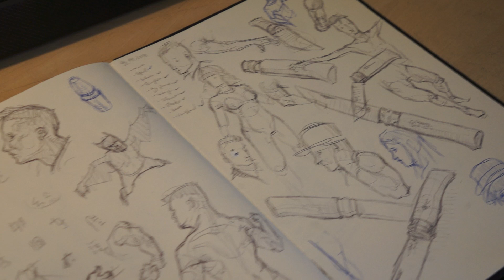Sketchbook Tour (Ende 2018)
Wieder ein neues Skizzenbuchvideo!
Möge die Inspiration euch erleuchten.

I am NOT the owner of these soundtracks.